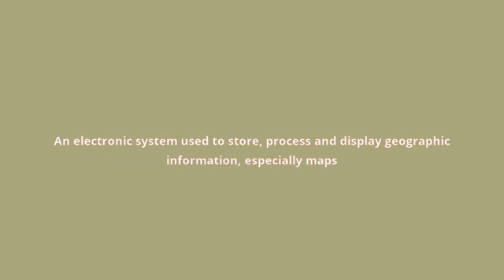what is the meaning of geographic information system